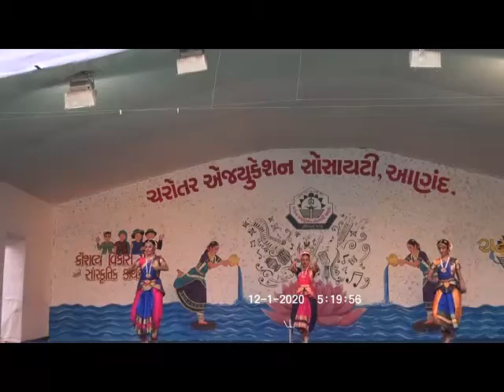CES-CHATKARO AND SKILL FAIR-2020 CULTURE PROGRAM DAY 2 12TH JANUARY 2020 PERFORMANCE NO.3